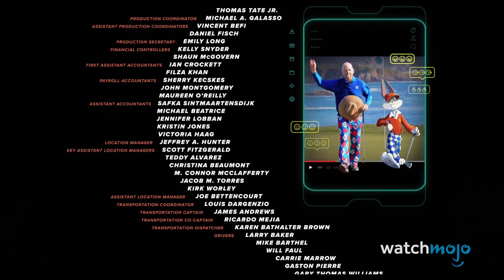KOSMICZNY MECZ: NOWA ERA - Top 10 cameo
LeBron James zdecydowanie wykorzystał przy tym filmie kilka kontaktów. Na tej liście przyjrzymy się jednym z naszych ulubionych scen z kontynuacji klasyka z 1996 roku. Będą Animaniacy, postacie ze znanego wydawnictwa komiksowego i nie tylko!